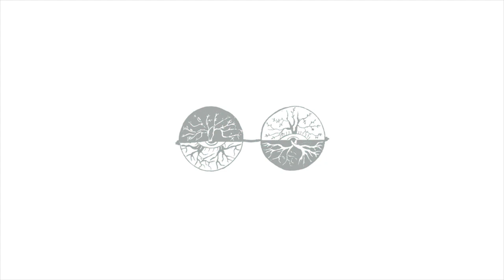Can gamification help in teaching a concept?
Games create significance in designing effective learning environment. The clip above shows a game being played in BSL on November 2018.

How much have you integrated gamification into your learning design?

For more information about my learning design activities please visit my